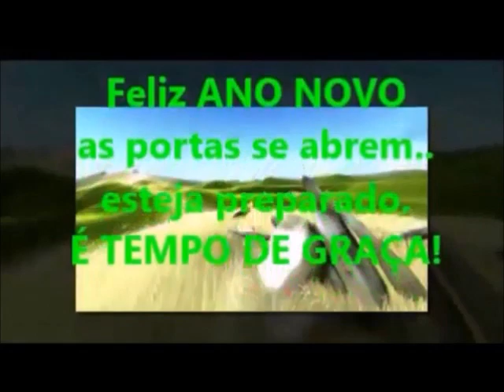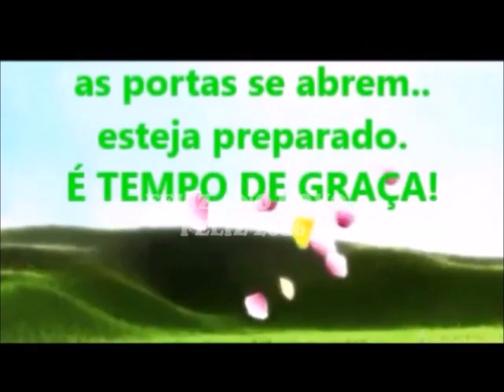FELIZ ANO NOVO É tempo de GRAÇA